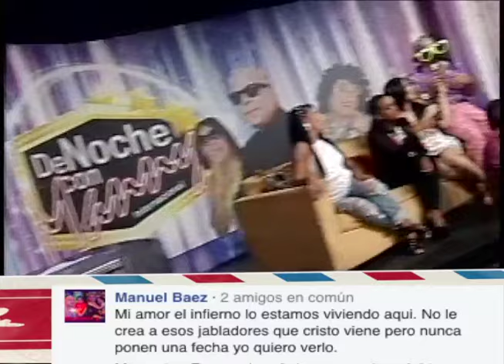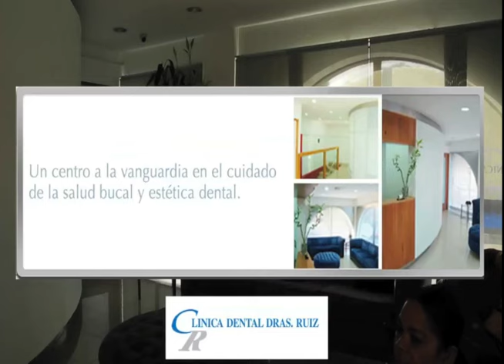DE NOCHE CON MANNY INTERNACIONAL PROGRAMA DE HOY SABADO COMPLETO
Tener 30 millones de visitas en You Tube ,no hace merecedor del titulo el programa Dominicano, mas visto en esa importante plataforma de video, la televisión y los medios digitales se trata de llamar la atención y eso lo logramos cada sábado en el canal 13 de Telecentro a la 11 de la noche y simuntanio en las redes sociales...seguimos siendo la diferencia en los programa tradicionales de la TV Dominicana..

Si quiere tener una sonrisa brillante y perfecta , solo hay una lugar DRAS.RUIZ, CLINICA DENTAL, permitanos brindarle nuestro servicios Rehabilitacion Bucal,Periodoncia e Implante..en solo una hora tiene como sonreirle con gana a la vida , somos representante Exclusivo de BRITE SMILE en la Republica Dominicana.
Plaza Asturiana 2do Piso ,local 14B
Av: Lopez de Vega , Santo Domingo, Republica Dominicana.